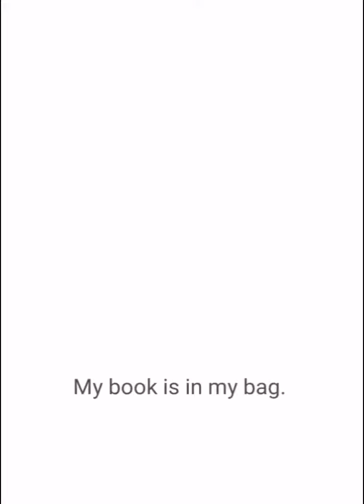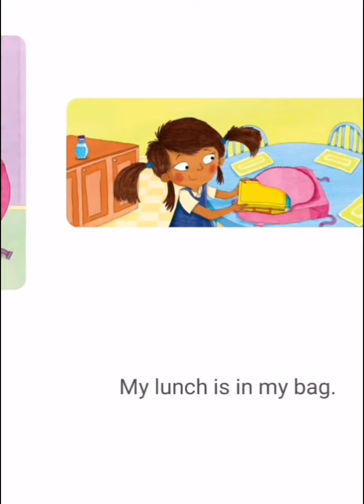Story 64 : Packing my bag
Packing my bag
Learn English